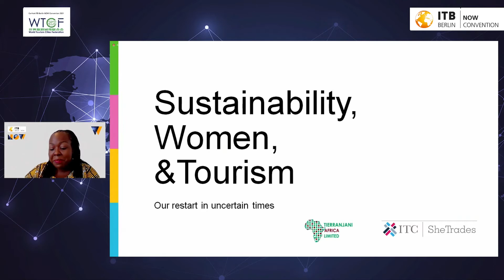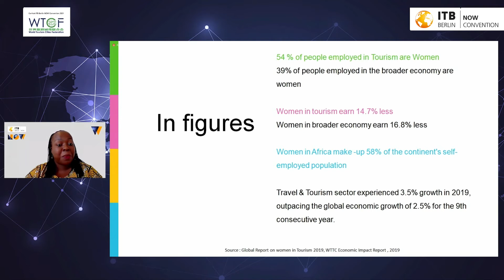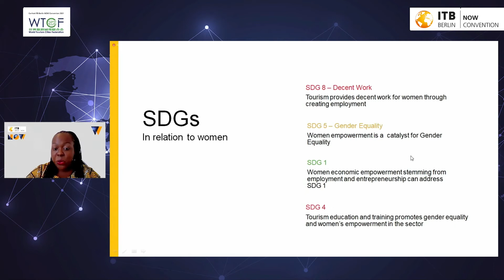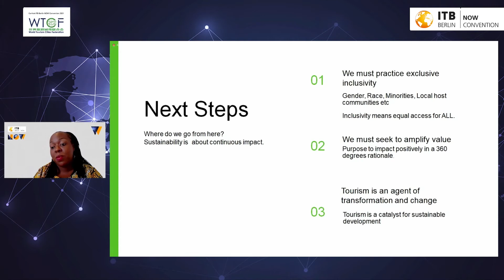ITB’s International Women’s Day Special: “Women in Tourism Building Back Better”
powered by SheTrades, International Trade Centre (ITC)

ITB Panel Discussion: CSR

- Resilience and sustainability
- Leveraging technology
- The role of international organizations and National Tourism Boards

With:
Host: Rika Jean-Francois, ITB Berlin, CSR Commissioner
Moderator: Phyllis Mwangi, SheTrades, National Coordinator of Kenya
Panelists: Angela Njehia, Tierranjani Africa Ltd, Director / Pamela Coke-Hamilton, Internationalen Handelszentrums (ITC), Executive Director / Naa Oyoe Ofei-Aryeh, Sunset African Tours Gh., Managing Director / Bayasgalan Saranjav, "Ministry of Environment and Tourism of Mongolia", "Director-General, Department of Tourism Policy Coordination"

- live from ITB Berlin NOW 2021 -